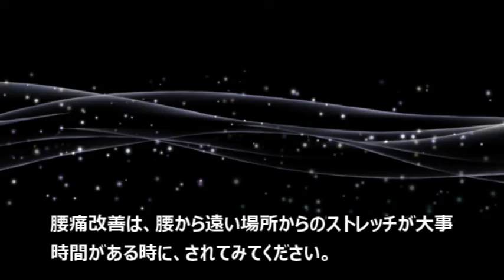熊本市 清水公民館 お家で出来るミニ講座 イスに座ってできる簡単ストレッチ ～腰痛改善編①～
腰痛でお悩みの方必見！
イスに座りながらできる簡単なストレッチを紹介します。

特定非営利活動法人　健康生活応援くまもとプロジェクト
ささえりあ　新地／清水・高平
と清水公民館で取り組んだ、健康寿命の延伸を支える健康生活応援講座
「清水・高平台健康学びの教室」
そこで人気があった健康運動指導士の吉田成一氏が教える簡単ストレッチ

在宅・デスクワーク等で座る機会が多い方・増えた方
自粛等で運動ができない方でもできる簡単ストレッチです
ぜひ、試してください